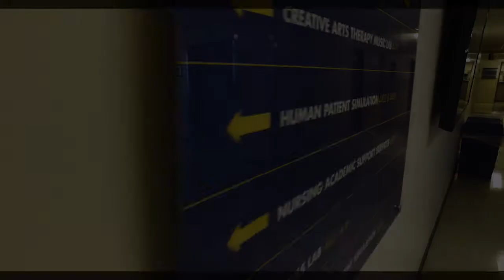MSN: Clinical Nurse Leader Clinical Practicum Experience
Students in Drexel's online MSN: Clinical Nurse Leader program share their experiences in the onsite clinical practicum. Part of the program's curriculum, the weeklong simulation focuses on real-life scenarios in which future clinical nurse leaders will need to step up and apply their skills and knowledge.